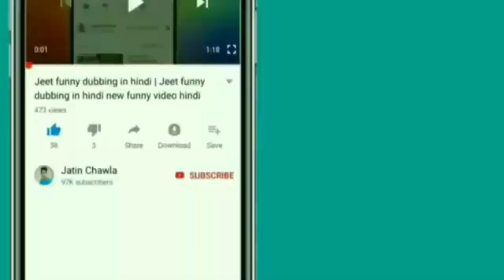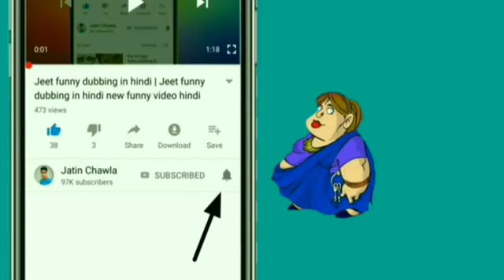करवा चौथ स्पेशल वीडियो कॉमेडी bagheli mithas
वीडियो आप लोगों के मनोरंजन के लिए बनाया गया है इस वीडियो के दिल प्लीज इस वीडियो को देखकर आप लोग सपोर्ट करें और हमारे चैनल को सब्सक्राइब और वीडियो को ज्यादा से ज्यादा शेयर कीजिए प्लीज

4000K watch taime complete please🙏 don't help my channel and the first time you have been able too much time please🙏🙏🙏

इस वीडियो को देखने के बाद प्लीज मेरे चैनल को सब्सक्राइब करें और वीडियो क्लिप प्लीज और हमारा वॉइस टाइम कंप्लीट के लिए अगर आपको काम फर्स्ट टाइम कंप्लीट हो जाता है तो आपको 1 मिनट दूंगा प्लीज आप लोग हमारे चैनल को सब्सक्राइब करें और सपोर्ट करें

अगर इससे संबंधित और भी वीडियो देखनी है तो नीचे दिए गए लिंक पर टाइप करें और हमारे प्रोफाइल सेक्सी में जाकर हमारी सभी प्रकार की वीडियो आप देख सकते हैं

इसी प्रकार के वीडियो देसी सॉन्ग कॉमेडी आज देसी वीडियो हमारे चैनल की प्रोफाइल में जाकर देख सकते हैं

copyright Act 1976 allouace  is made for fair use for purposes such as criticism comment news Reporting teaching scholarship and research fair use is a use permilled by copyright statute that might otherwise be in friging non profit education al or personal use tips tha balance in favor of fair use

सहयोगी ==  दीपक पटेल रीवा कमेडी बघेली

अविनाश तिवारी बघेली कामेडी

मनोज कुमार तिवारी जी

तीन तिकड़म रीवा कमेडी बघेली

 बघेली मिठास

surch YouTube▶️ and

𝕒𝕧𝕚𝕟𝕒𝕤𝕙 𝕥𝕨𝕒𝕣𝕚
𝕕𝕖𝕖𝕡𝕜 𝕡𝕒𝕥𝕖𝕝 𝕣𝕖𝕖𝕨𝕒
𝕥𝕖𝕖𝕟 𝕥𝕚𝕜𝕕𝕒𝕞

🌼 Hi, honey!  🌼